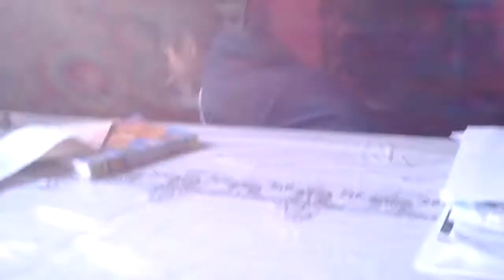Bottle flip fight